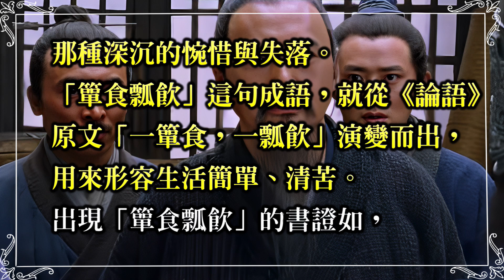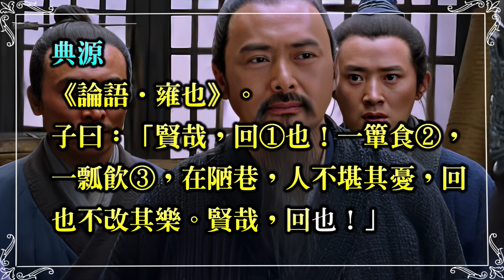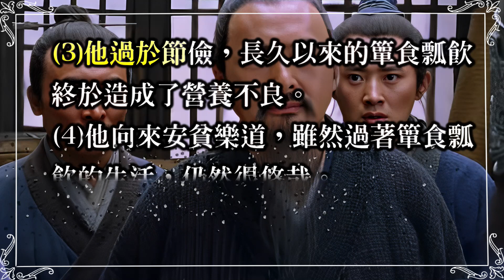《簞食瓢飲》顏回、清貧而堅毅的仁者。優兔笑談 每日成語典故解說。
「一簞食，一瓢飲」原為「簞食瓢飲」。顏回是孔門德行科的學生，好學不倚怨，不再犯同樣的錯誤，最受孔子器重。他家貧常飽受飢餓之苦，但仍堅持行仁的信念，因此孔子在《論語．雍也》篇中稱讚他的賢德。顏回英年早逝，對孔子來說是一個沉重的打擊，孔子非常失落。這表明孔子非常珍惜顏回這樣的優秀人才。

💎簞食瓢飲 章節
00:00 視頻說明
00:16 典故說明
01:48 典源
02:09 注解
02:56 用法說明